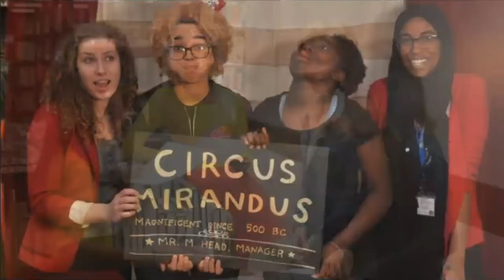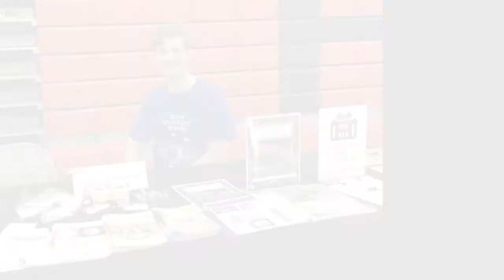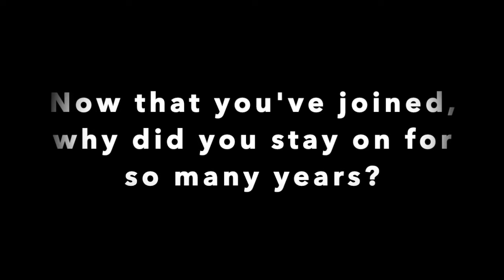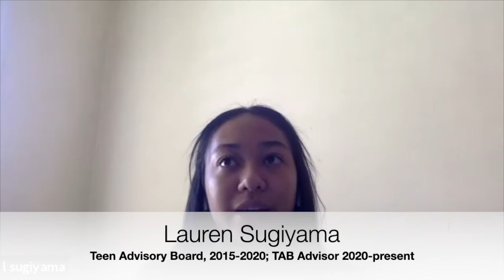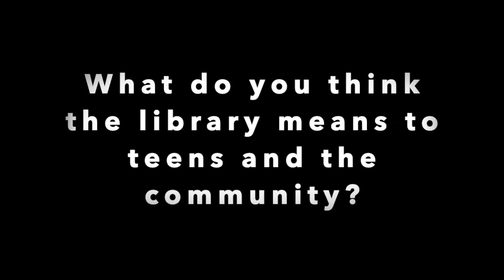Teen Advisory Board 2021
An introduction of Pasadena Public Library's Teen Advisory Board that was recorded in March 2021. To learn more about the Teen Advisory Board,